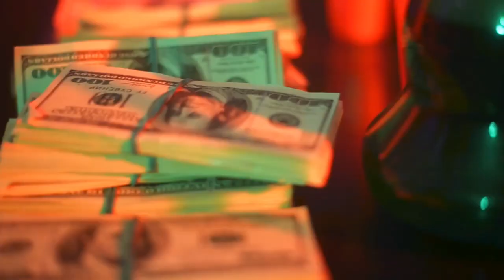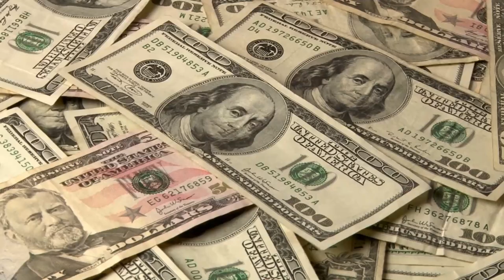Virgin Galactic Just Did The Impossible!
The founder of the Virgin Atlantic airline, Richard Branson, had formed the Virgin Galactic in 2004, and his goal for the Spacecraft was to one day take paying customers on Suborbital Space trips aboard the Company's one-of-a-kind rocket plane. Although the company is more than a decade behind schedule, it has finally succeeded in completing a successful Space flight in more than 2 years. The idea was to build a rocket ship with seats for eight people which consisted of two pilots and six passengers, that would be carried by a mothership, released about 45,000ft in the air, and then Zoom just beyond the lower limit of space, float around for a few seconds before returning to Earth.

      After years of tragedy shaped by the loss which included an accident that claimed the lives of three workers and a 2014 accident that left a test pilot dead, these caused Virgin Galactic some steps back in the new Space Race that it had once been favored to win. Richard Branson’s Virgin Atlantic finally completed its first successful space flight in more than 2 years on Saturday and Its crew VSS utility spacecraft carried to release an altitude of more than 44,000 feet before gliding back safely to Earth. On May 22, 2021, Virgin Galactic's VSS utility Spaceship completed the first-ever human spaceflight. It marked the first Spacecraft from New Mexico, making it the third US state to launch humans into mars. There were three microgravity elements onboard that day. And two of the experiments on board the vehicle were from Nasa. One of the experiments was testing electromagnetic fields during the flight and the other one was analyzing the collection of dust on different machinery or optical sensors that could impact further development for human transportation to the Moon and Mars. The third and last experiment came from Cornell University and was looking at how exactly surgical fluids react to low battery environments. The insights gained from these experiments are going to try and help how we can store surgical fluids for long-duration human missions to the Moor and Mars.

Buckle up because on this channel we will go through all things Tesla, ev, and Elon Musk.